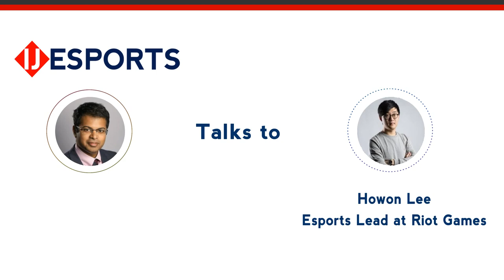IJESPORTS talks to Howon Lee (Riot Games)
The International Journal of Esports talks to Nepo. Join us as we learn about how the work lawyers get involved in with regards to esports and the academic opportunities available.

Dr Aaron Koshy

Howon Lee

International Journal of Esports